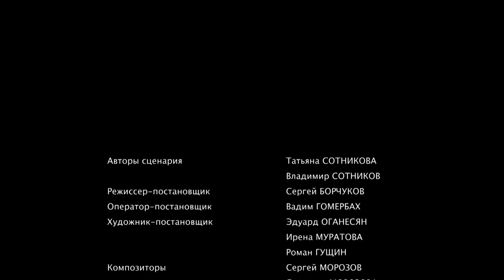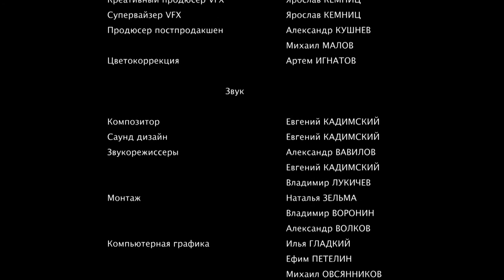VANGA Episode 11. Biopic [ ENG Subtitle ]. Ukrainian Movies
It is 1996, Russia. A government subsidized delegation heads to Bulgaria to meet the prophet and contemporary marvel — Vanga. A TV crew joins the delegates hoping to interview the extraordinary woman. Among the group, Vanga singles out an intern, Alisa, who will bear witness to Vanga’s heart-rending confession.
As the woman’s narrative slowly unfolds, we discover a love lost in the midst of war, numerous hardships during the post-war period and learn the secret of Vanga's mysterious past. The events will intertwine with key figures in the history of mankind: Adolph Hitler, Josef Stalin, Yuri Gagarin. Vanga weaves the story into an elaborate net of interconnected events which spiral into a fixed past, the immediate present but a future open to those willing to see.